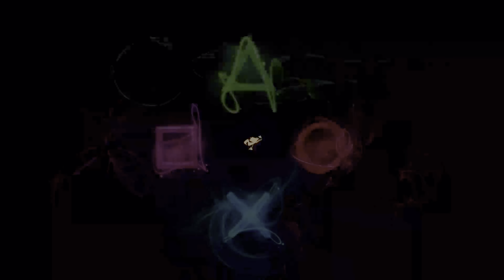تختيم لعبة فار كراي 6 | الحلقة 68 | مذكره إعدام - مجال جوي خال| FARCRY 6 PS5 gameplay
مذكره إعدام -Death Warrant Walkthrough
 مجال جوي خال - Open Skies walkthrough

FAR CRY 6 PS5 Walkthrough Gameplay  - (FULL GAME)

0:00 مقدمة و شكر للمتابعين
0:40 مذكره إعدام -Death Warrant Walkthrough
1:56 قتل كبار ملازمي خوزية  1 من 3
9:53 قتل كبار ملازمي خوزية  2 من 3
15:16 قتل كبار ملازمي خوزية  1 من 3
19:17 مجال جوي خال - Open Skies walkthrough

يرجي العلم انة لم يظهر جميع الاماكن التشويش من أول المهمة - عليكم إكمال مهمة فخ سياحي و إيجاد نقطة تشويش واحد بمنطقة لاخويا من خلال الطيرا العالي سواء كان بالبدلة المجنحة أو طائرة ( عليك تأمين المجال الجوي أولا) لتجدها مميزه بإضاءة خضراء بالاعلي
لا تنسو الدعم إذا إستفدتم من الفيديو

يتضمن الجزء الأول من لعبة Far Cry 6 (FC6) اللعبة الكاملة ومراجعة PS5 ومقدمة المقدمة و FC6 Campaign Mission 1 لأجهزة Playstation 5 و PS5 و Xbox Series X والكمبيوتر الشخصي. ستعرض جولة My Far Cry 6 Gameplay القصة الكاملة.

لعبة Far Cry 6 هي لعبة إطلاق نار من منظور شخص أول تم تطويرها بواسطة Ubisoft Toronto ونشرتها شركة Ubisoft. إنها الرئيسية السادسة من سلسلة Far Cry Amazon Luna و Microsoft Windows و PlayStation 4 و PlayStation 5 و Xbox One و Xbox Series X / S و Stadia. من المقرر إطلاق اللعبة في 7 أكتوبر 2021.

تدور أحداث اللعبة في يارا ، وهي جزيرة كاريبية خيالية يحكمها "إل بريزيدنتي" أنطون كاستيلو (الذي يصوره جيانكارلو إسبوزيتو) ، الذي يربي ابنه دييغو (أنتوني غونزاليس) ليتبع حكمه. يأخذ اللاعب دور ياران محلي يدعى داني روخاس ، وهو جندي سابق في القوات المسلحة في ياران تحول إلى جندي حرب عصابات يقاتل من أجل الحرية ويحاول إعادة أمتهم إلى مجدها السابق. يمكن للاعب تحديد جنس داني في بداية اللعبة.

Far Cry 6 هي لعبة إطلاق نار من منظور شخص أول ومغامرة. تتبع طريقة اللعب ألعاب Far Cry السابقة ، حيث يستخدم اللاعبون أسلحة ومركبات مؤقتة وتوظيف Amigos ، نظام "Fangs for Hire" الجديد ، للإطاحة بالنظام الاستبدادي.

تدور أحداث لعبة Far Cry 6 في جزيرة Yara الكاريبية الخيالية ، وهي مستوحاة من كوبا وتوصف بأنها "أكبر ملعب Far Cry حتى الآن" و "جنة استوائية مجمدة في الوقت المناسب". يحكمها "El Presidente" أنطون كاستيلو (جيانكارلو إسبوزيتو) ، وهو دكتاتور فاشي له سيطرة كاملة على الجزيرة. يقوم كاستيلو بتوجيه ابنه دييغو (أنتوني غونزاليس) ، غير متأكد من مستقبله ، ليحذو حذوه. وصف إسبوزيتو شخصيته كقائد "يحاول تمكين الناس لفهم أنهم بحاجة إلى قيادة قوية الآن" ، لكنه عالق في وسط ثورة. وأضاف إسبوزيتو: "كان والده ديكتاتورًا قبله ويريد تمكين الناس لاستعادة بلادهم. هدفه هو استخدام الموارد التي لديهم داخل البلد للبقاء على قيد الحياة دون السماح للغرباء بالدخول واستغلالهم. العلماء ، ملكيتهم الفكرية ، كل هذه الأشياء ". أكمل إسبوزيتو أن أنطون "يحاول تمكين ابنه من تولي زمام الأمور ويتبنى حقًا الأفكار التي من شأنها أن تسمح له برؤية أنه قريبًا على الأرجح سيكون القائد التالي في هذا البلد".